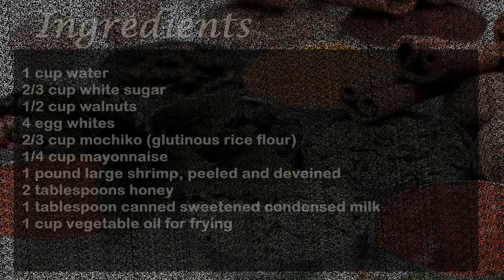Honey Walnut Shrimp